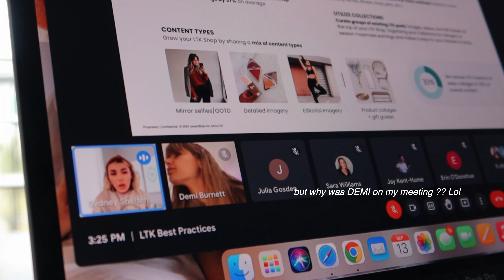A TYPICAL DAY IN MY LIFE | work meetings, cooking dinner + my current skincare routine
brown set

FAQ:
* age: 22
* location: florida
* camera: canon g7x mark iii
* editing software: final cut pro x

matthew 5:16